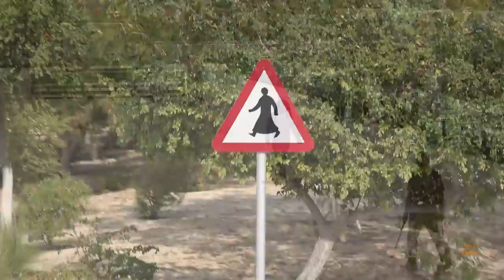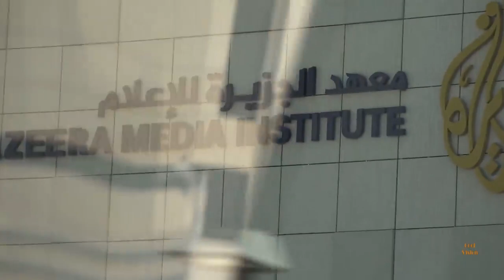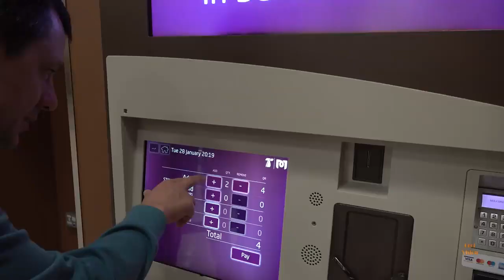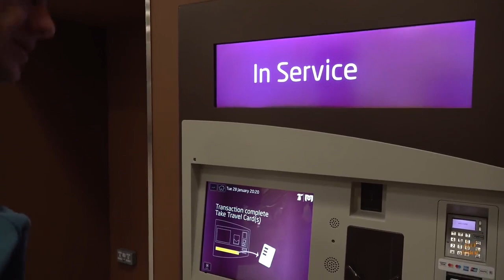Why Qatar is the richest country in the world?